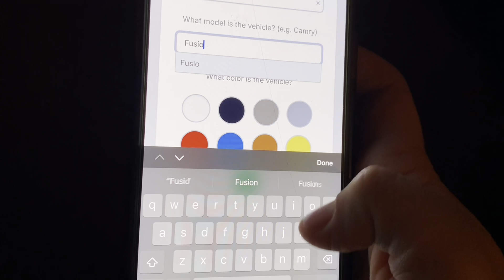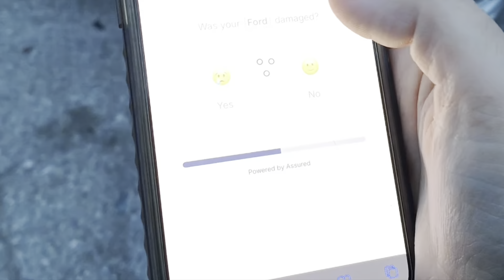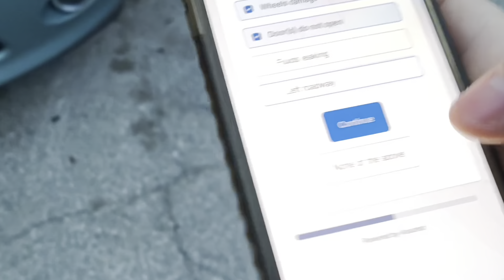The Hit & Run Accident.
Why does something always happen to meeeeeee. But obviously guys, somebody pulled a hit and run on one of my cars. Super unfortunate but I’m working through It hopefully It all works out! At least I still have the brz🫶🏻